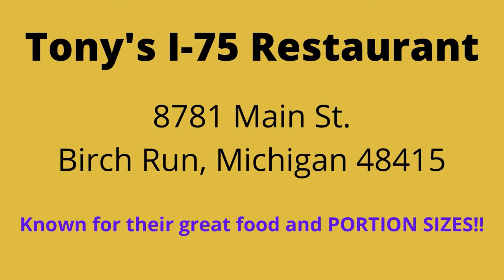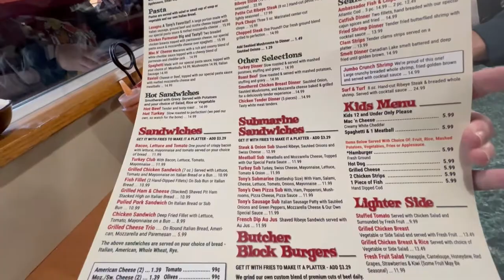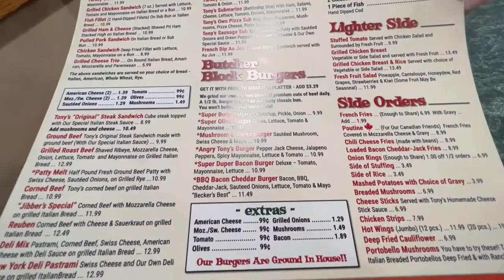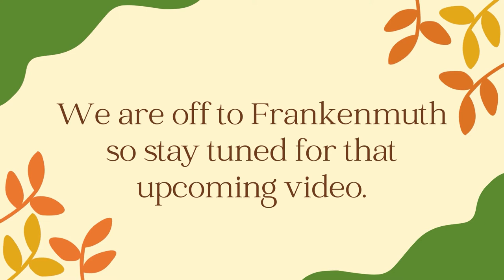Tony’s restaurant - where the portion sizes are extreme but oh so good!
Tony's Restaurant off I-75 near Birch run is famous for their food and portion sizes.
 frankenmuth michigan vlog bronner's christmas wonderland frankenmuth river place shops frankenmuth cheese haus